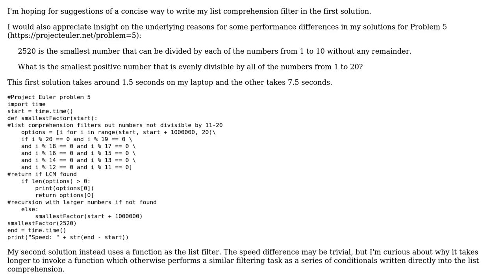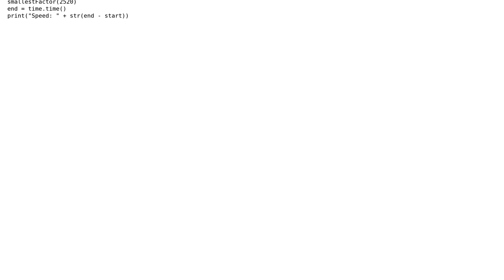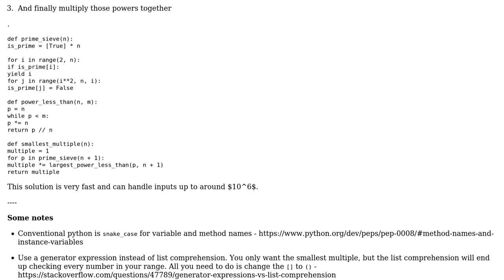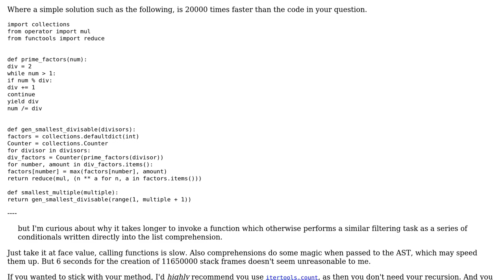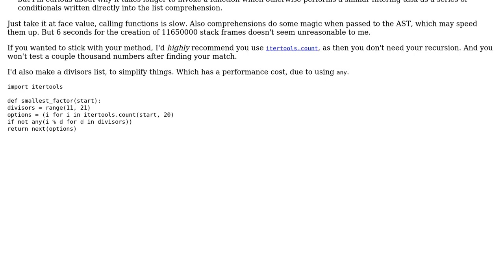Code Review: Project Euler Problem 5 Performance (3 Solutions!!)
Code Review: Project Euler Problem 5 Performance

With thanks & praise to God, and with thanks to the many people who have made this project possible! | Content (except music & images) licensed under CC BY-SA | Music | Images & others | With thanks to user Peilonrayz user mdfst13 user Joshua Dawson user Hardik Bassi user Chase G. and the Stack Exchange Network Trademarks are property of their respective owners. You are responsible for your own actions.